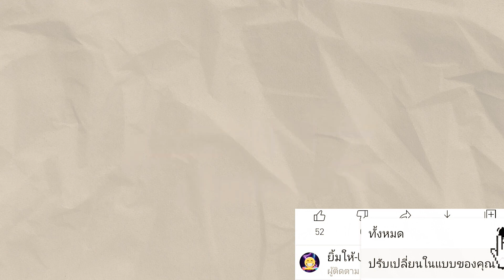ภาพวงจรปิดชนเเล้วหนี...เอาเรื่องให้ถึงที่สุด 1/5/64